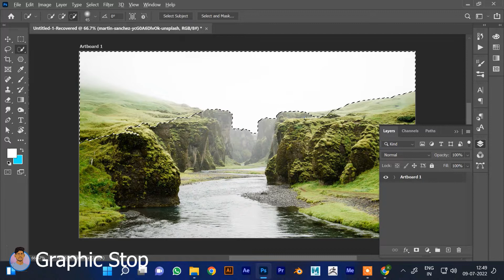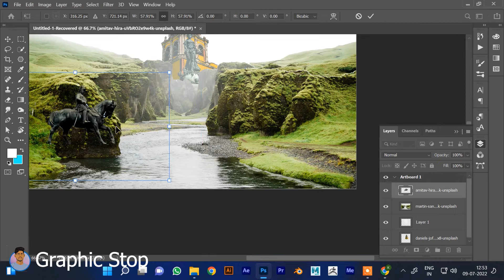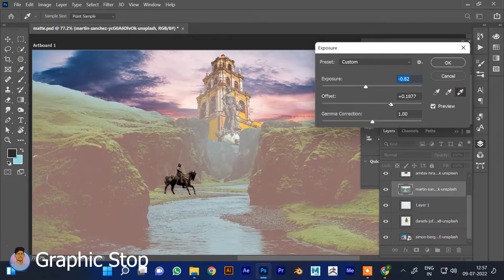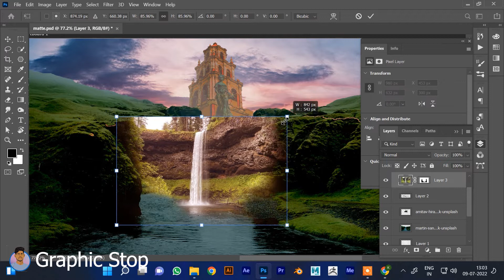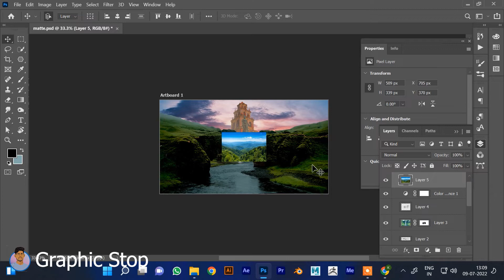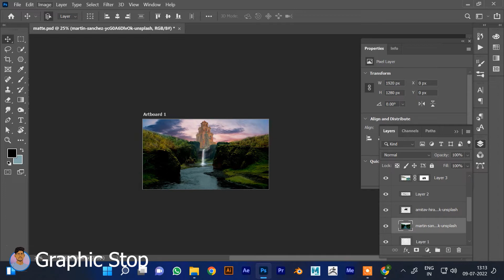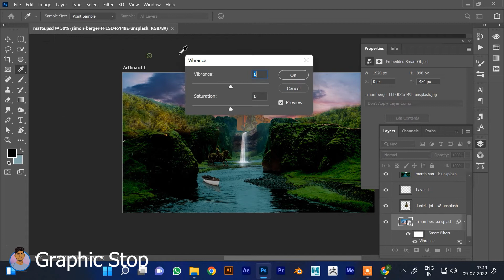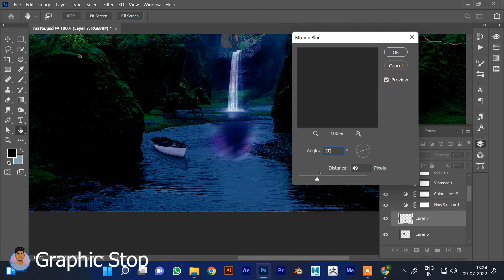Beautiful nature matte painting in photoshop mattepainting / Graphic Stop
Work on your Imagination

If you don't understand anything in the video then plz comment on your query below the vide

Graphic Stop